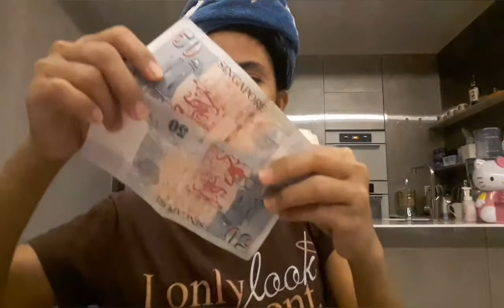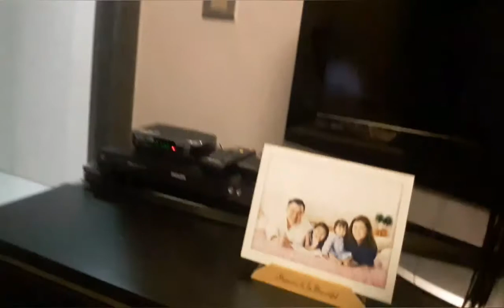Buhay Pinay in Singapore-lovelife pa more